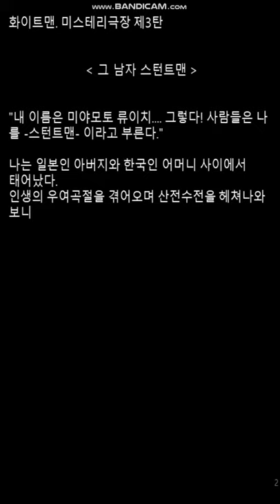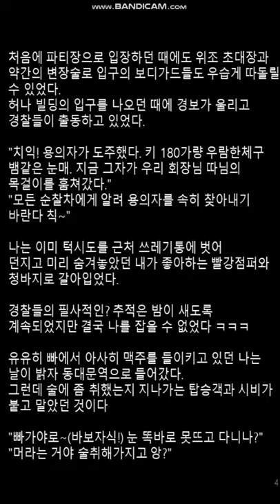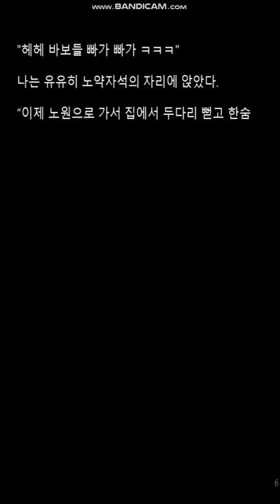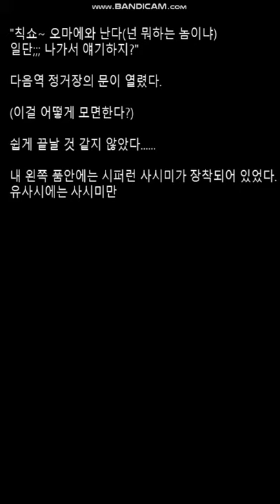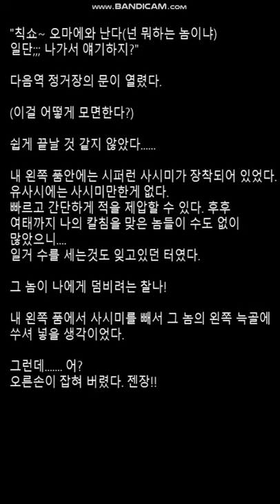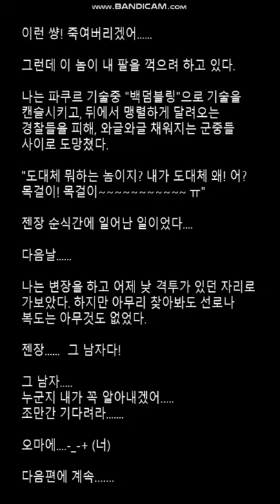화이트맨.미스테리극장. 제3탄!! 그남자는 "스턴트맨"(음성더빙)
■저의 미스테리 단편소설 그남자 시리즈 제3탄이 나왔습니다.
많은 관심과 응원 부탁드려요 ^^